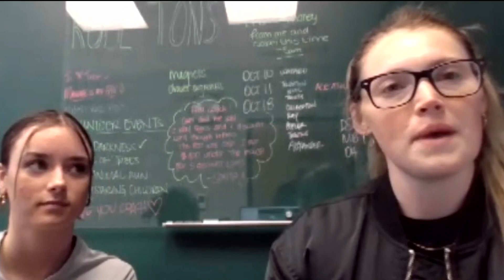Volleyball: Williston State Hopes to Extend Stellar Season